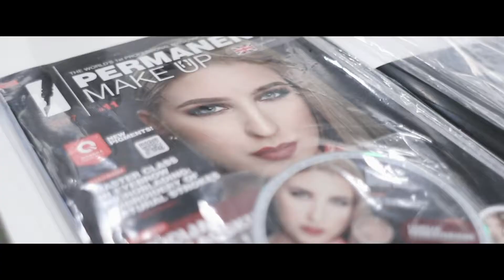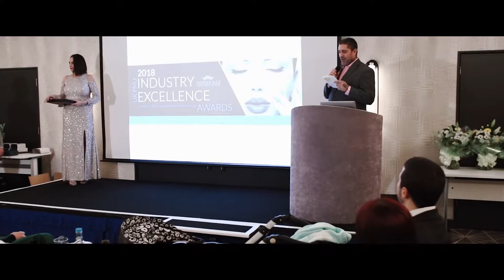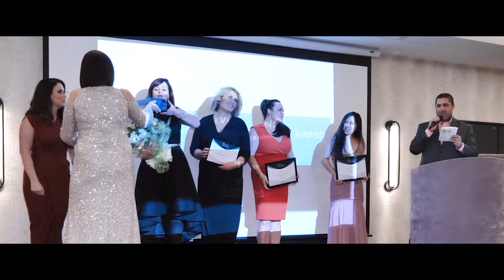Theresa Wild: UK PMU Conference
Theresa Wild Permanent Makeup conference in London with some amazing guest speakers from around the world!